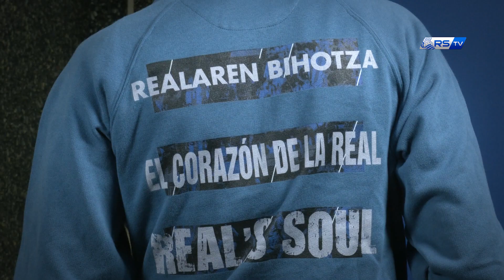MADE IN GIPUZKOA | Luce 'Zubieta 1952' | Real Sociedad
Como reza el eslogan principal del libro, ‘Made in Gipuzkoa’ es una forma de ser y de hacer. Y desde hoy también será una forma de vestir. Porque ya tienes disponible en nuestras tiendas oficiales la nueva colección ‘Zubieta 1952’.